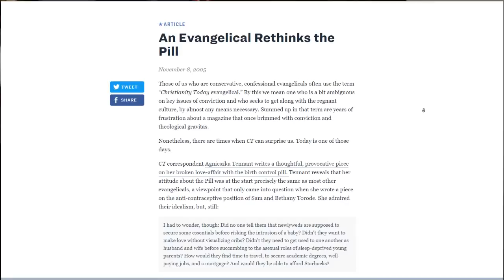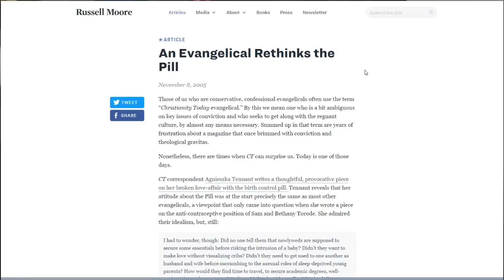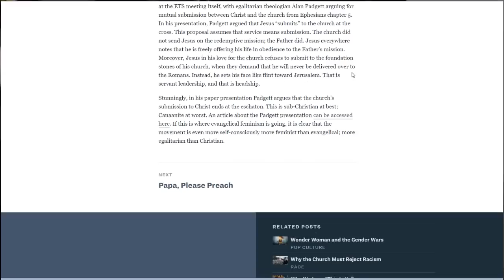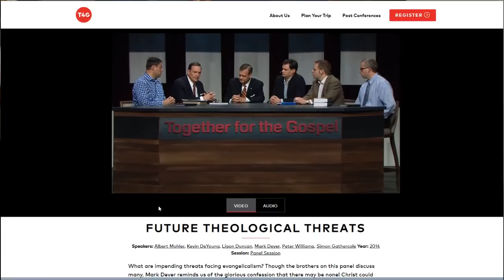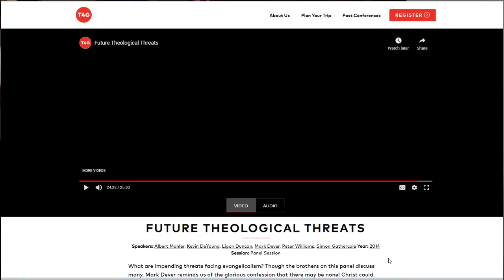Russell Moore, Ligon Duncan, Al Mohler etc. Saw it Coming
Jon examines articles from Russell Moore and a roundtable discussion from T4G that includes Ligon Duncan, Mark Dever, Al Mohler, etc. that shows they all sensed the basic threats manifesting themselves in the current compromises. They aren't ignorant. They're calculated.